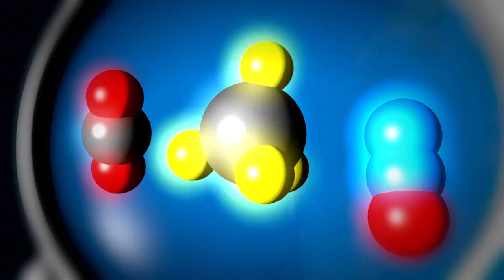El calentamiento global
El acuerdo sobre cambio climático adoptado por 195 países en diciembre de 2015 en París trazó el camino hacia un mundo sostenible mediante cambios drásticos en la economía global. Videografía sobre el calentamiento global.